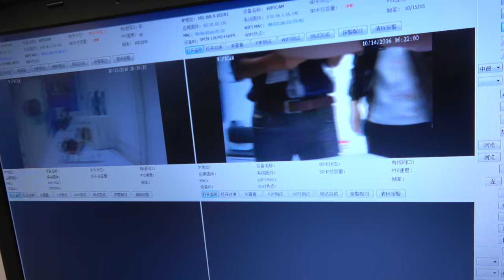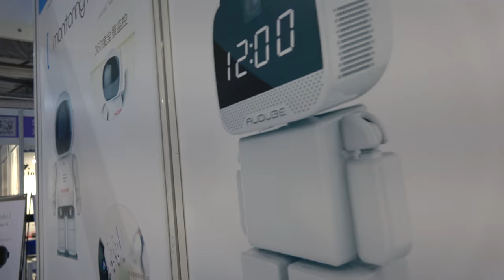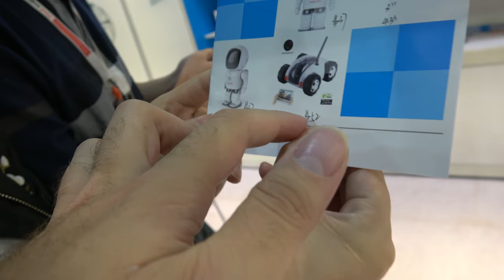JingTeng Monitoring Security Robot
JingTeng shows their little robot that turns its head with a security IP camera inside. They also have a Cloud Companion little remote video broadcasting car.

Distributors can contact this company here:

Nancy
skype:nancyhuang158
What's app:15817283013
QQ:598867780